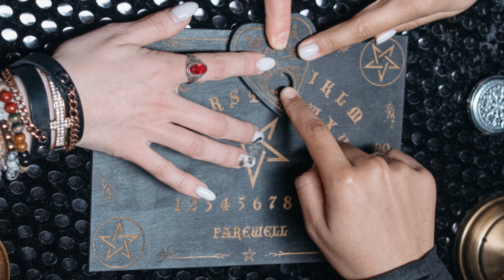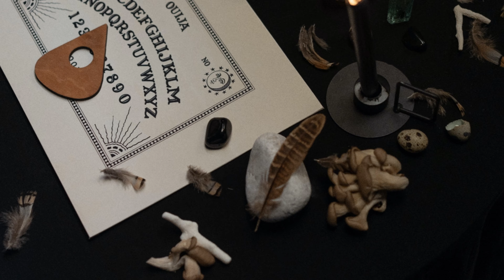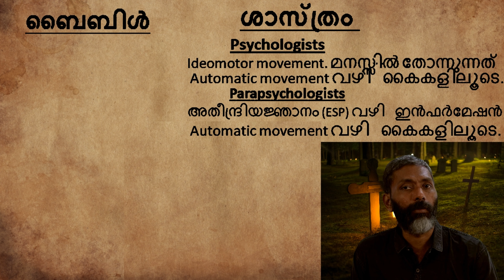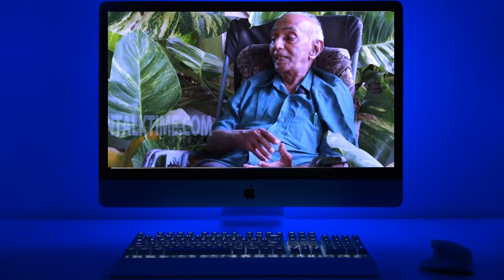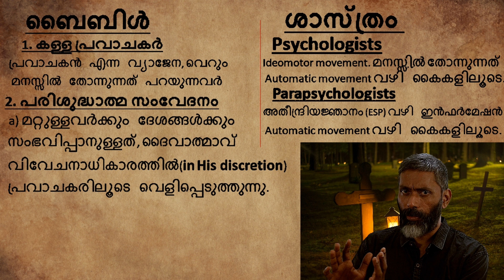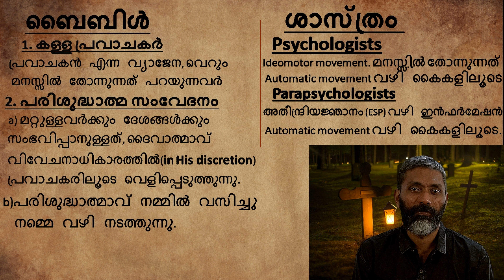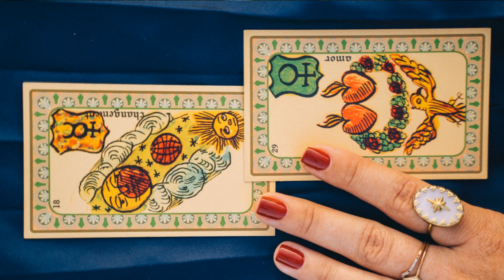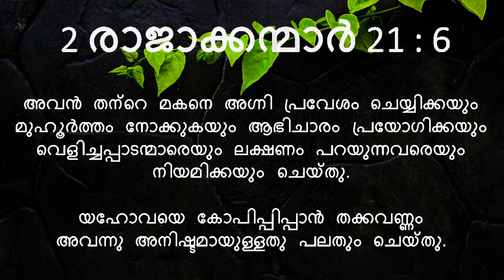ഓജോ ബോർഡിലെ സത്യം. ആത്മാവ് ഉണ്ടോ? ഏത് ആത്മാവ് വരുന്നു? | THE TRUTH IN OUIJA BOARD | WYCLIFFE CHERIAN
Is spirit communication possible through Ouija board? What does science, psychologists and parapsychologists say? What does the bible say?

Is spirit communication alright?  Comment your views.

I would like to thank Safari channel and WomenTalkTime channel for their interviews of Dr. Alexander Jacob I P S and Dr. V. George Mathew and their production which I could use to prove my theory.